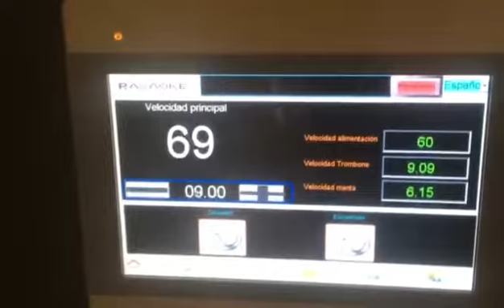Gaoke Automatic intelligent folder gluer machine with automatic box stacker GK1100XL-P